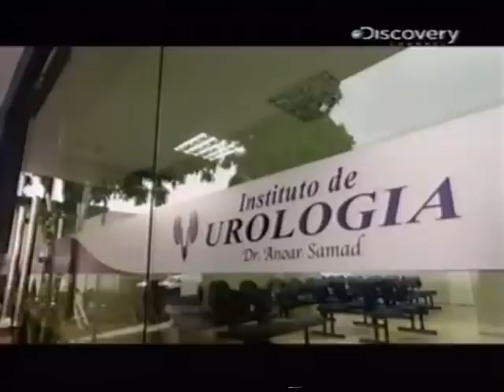candiru.wmv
Historias de pescador candiru